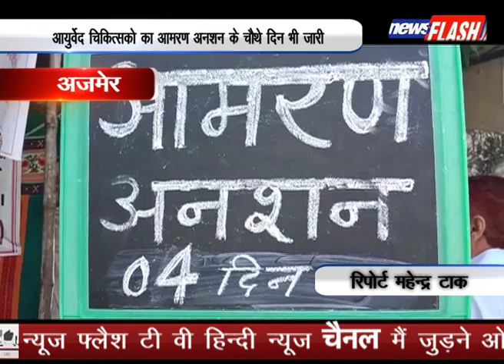अजमेर : आयुर्वेद चिकित्सको का आमरण अनशन के चौथे दिन भी जारी